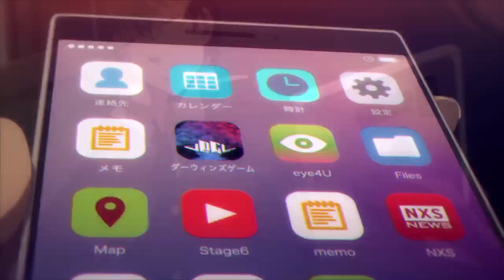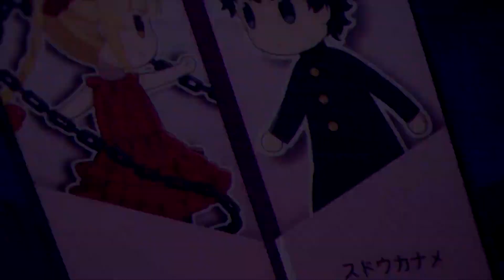「AMV」Darwin's Game - Escape